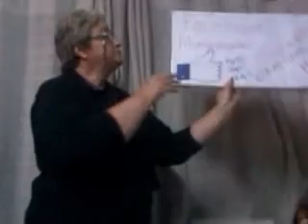tipos de recipientes para plantar cactus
como sembrar en los distintos recipientes, y mantener nuestros cactus